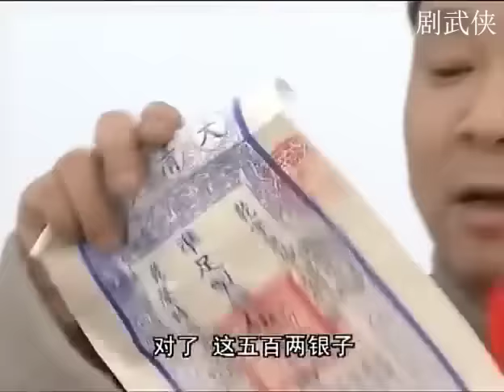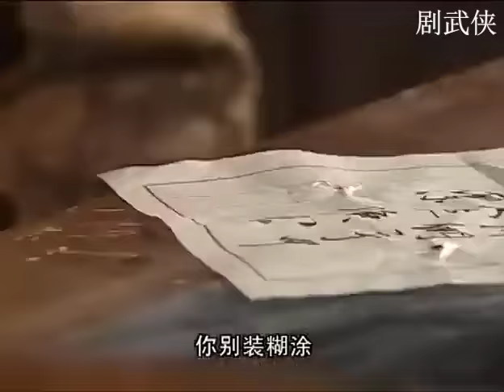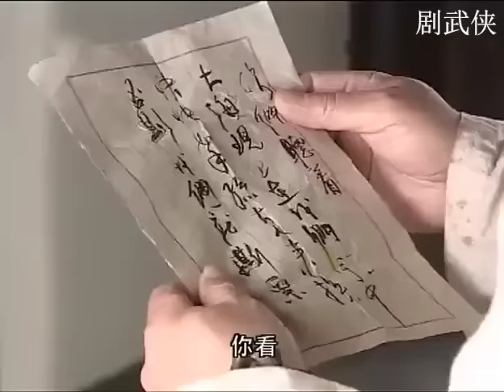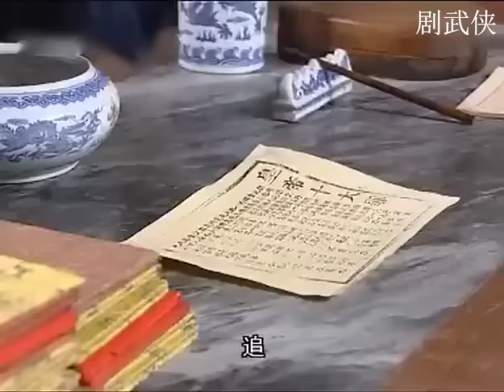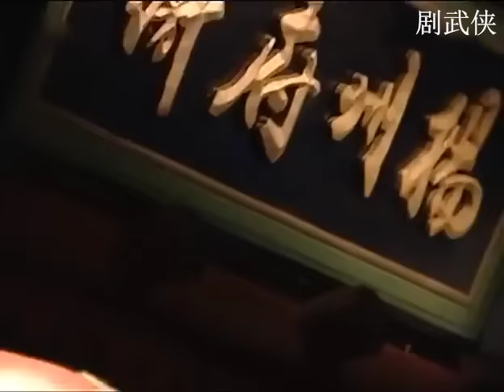【经典古装电影】皇上面前审大案，和珅心里直打鼓，生怕罪犯把自己供出來！| HD1080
該視頻來源於電視劇bytz EP